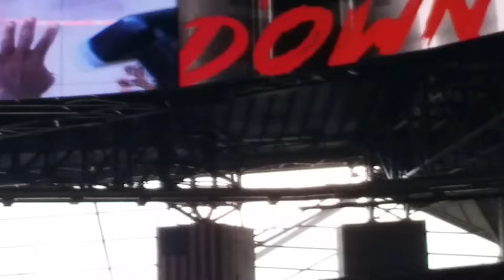New Orleans Saints vs Atlanta Falcons Live | Game Highlights From Various Parts of Stadium NFL(2018)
Will the next person that sees anyone clicking dislike..point em out...WE'LL GET EM OUTTA HERE...YA DONT LIVE IN CLEVELAND..YA LIVE IN.

Breakdown of game by ProFootballFocus
"The New Orleans Saints defeated the Atlanta Falcons, 43-37, continuing the third full week of action in the NFL.

PFF’s ReFocused series this season features immediate takeaways and a key to the victory from two Senior Analysts who graded the performance, watching every player, on every play of the game.

Outside of Josh LeRibeus, the entire line had an extremely convincing day in pass protection, as they routinely gave their quarterback more than enough time to survey the field.

It was an excellent day for Drew Brees who surgically picked apart a beaten up Falcons coverage unit, wearing them down eventually. He put his body on the line twice for two touchdowns, adding the exclamation mark on his great day.

It was a huge day for Cameron Jordan, who worked over Ryan Schraeder for most of the game with his blend of speed and power proving too much to handle. He showed up big on the Falcons’ final possession with his constant pressure disrupting the Atlanta passing attack.

What can you say about the day P.J. Williams had? It seemed Matt Ryan was just locking onto him pre-snap and going that way, regardless of who Williams was up against. Firstly, Calvin Ridley worked over him, and then when he was moved onto Mohammed Sanu, there were similar results.

There was a lot to like about the play of Ryan, who got his deep game working and made a number of big-time throws. Unfortunately, he came up short when it mattered most, as the relentless pressure derailed a potential game-winning drive.

Ridley is already showing his worth with a big day against New Orleans, as he routinely torched Williams. Ridley’s first was a stop-and-go touchdown, and then just running straight by him on his way to the second of three touchdowns. The offense didn’t get enough production rushing the ball, but the weapons it has in the passing game would give any team problems.

The good news was both of the new starters, Duke Riley and Damontae Kazee, had good games. The duo looked like they could hold their own (even if you can’t replicate what they’re replacing). Both men were active, with Riley looking far more decisive than a week ago and Kazee flying to the ball (even if it did lead to multiple missed tackles).

The bad news was not just that it looked like they lost another starter in Ricardo Allen, but that the team generated next to no pressure outside of an extremely well-timed rush from Vic Beasley. They’ll get Takkarist McKinley back at some point, but as good as their backend can be on defense, it might not matter an awful lot if they can’t start winning some of their one-on-one matchups on the line more.

The defense was able to generate pressure when it mattered most, with Jordan, in particular, coming through big as the Falcons were driving for a field goal that would win it.

Atlanta made life too easy for Brees, struggling to generate any pressure consistently."